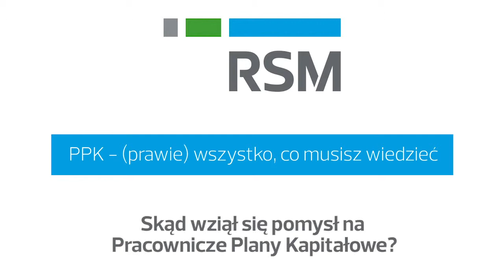Pracownicze Plany Kapitałowe #1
Skąd wziął się pomysł na Pracownicze Plany Kapitałowe? Na to pytanie odpowiada nasz Accounting & Payroll Partner, Sebastian GOSCHORSKI.